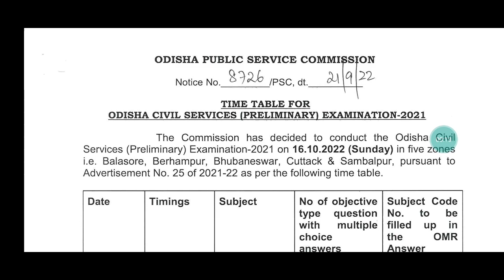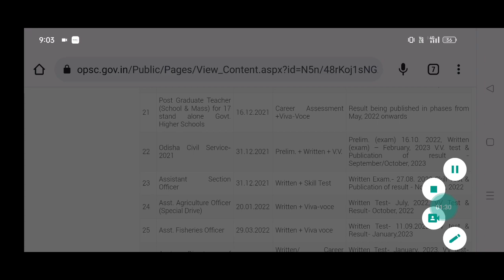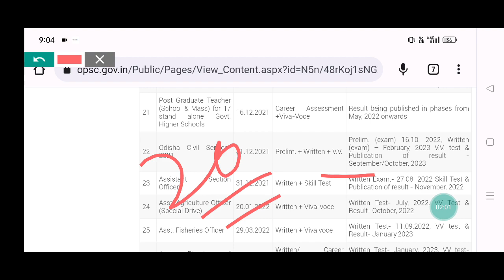OPSC OAS PRELIMS RESULT 2021/OAS 2021 CUT OFF/OPSC OAS 2021 RESULT/OAS 2021 RESULT/OCS 2021 RESULT